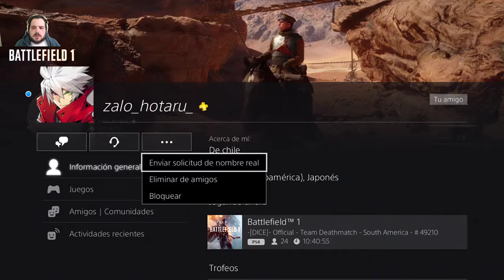Battlefield 1 #15 | REAL DEL VENADO | Gameplay Español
Battlefield 1 PS4 Gameplay #15 | REAL DEL VENADO

Hoy continuamos con nuestro objetivo de subir a nivel 10 de apoyo, en ambas rondas soy un manco, algún triple marco!, seguimos subiendo!! Gracias por verme =)

Descripción ►
Battlefield™ 1 te transporta a la Primera Guerra Mundial, donde la nueva tecnología y el conflicto internacional cambiaron la guerra para siempre. Participa en todas las batallas, controla vehículos enormes y ejecuta las maniobras que pueden cambiar las tornas de la batalla. El mundo está en guerra. Descubre qué hay más allá de las trincheras.

Requisitos RECOMENDADOS para jugarlo ►
Sistema Operativo: Windows 10
Procesador: Intel Core i7-4790
RAM: 16 GB RAM

Quieres jugar conmigo Battlefield1 en ps4? Agregame! - Seorone1